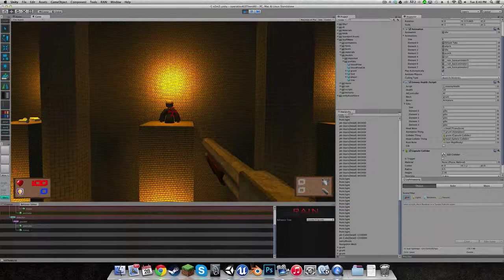Gibs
new game with gibs on major death. there are temporary gibs